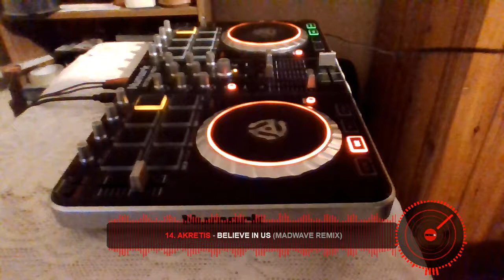DJ Scottrix Live @ Sound Lab Radio - Trancescape 009 (10-04-2020)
This is the latest mix from my weekly radio show Tune in from 2-4pm every Friday for the latest in trance. I appreciate all the support you guys :)

01. Jam & Spoon Feat. Plavka - Right In The Night (Morttagua Remix)
02. Somna - Snowstorm (Extended Mix)
03. Ruslan Device - Pink Sky (Original Mix)
04. Mark Sixma Feat. ANVY - Meet Again (ReOrder Extended Remix)
05. Stellar Horizon - Kingdom Of Ashes (Original Mix)
06. Lange - Spyral (Extended Mix)
07. Armin van Buuren & MaRLo Feat. Mila Josef - This I Vow (MaRLo's Extended Tech Energy Mix)
08. Sneijder & Billy Gillies - Rhino (Extended Mix)
09. Soyluesk - I'm Your DJ (Original Mix)
10. Sam Jones - Because Of You (Extended Mix)
11. Chris Baker - Know No Fear (Original Mix)
12. Armin van Buuren Feat. David Hodges - Waking Up With You (ReOrder Extended Remix)
13. Bryan Kearney & Deirdre McLaughlin - Open My Mind (Sean Tyas Remix)
14. Akretis - Believe in Us (Madwave Remix)
15. Terra V. - Without Doubt (Extended Mix)
16. Bloodfury - Immigration (Original Mix)
17. Dalmoori & RillLua - Disarray (Original Mix)
18. Last Soldier - Beyond The Dark (Extended Mix)
19. Air Project & Lawyer - Astronaut (Extended Mix)
20. Miroslav Vrlik - Emotion (Extended Mix)
21. Montini Experience II - My House Is Your House (Nicholson Remix)
22. Jericho Frequency & Jennifer Rene - Holy Ground (Metta & Glyde Dub)
23. Costa Pantazis - Northwest Passage (Xijaro & Pitch Remix)
24. Shax - Deeper Love (Extended Mix)
25. Attat - Triplet (Original Mix)
26. Pete Untitled & DJ Mosquito - About You (Original Mix)